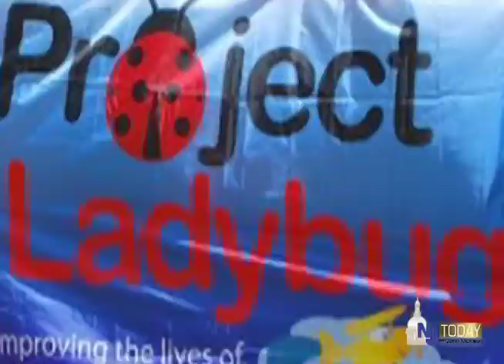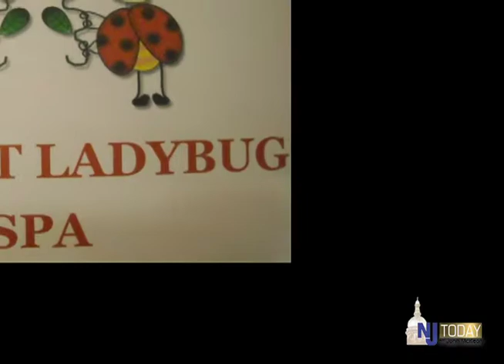NJ Today 8.3 with Dina Manzo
Assemblyman John McKeon sitting down with Dina Manzo in the eighth episode of NJ Today. NJ Today is a series spotlighting innovative civic, government, arts and cultural leaders in New Jersey.